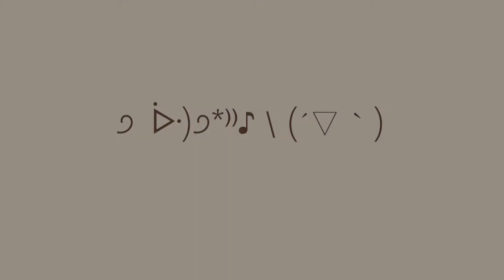੭ ᐕ)੭*⁾⁾♪＼(´▽｀)-String Quartet for four Violins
This is my first time to write something and play it. We don’t major in music neither. I was nearly driven mad by the chords but finally I finished it.
I couldn’t come out with a specific word to name this piece, so I choose kaomoji【੭ ᐕ)੭*⁾⁾♪＼(´▽｀)】to express the feelings. Hope you like it!